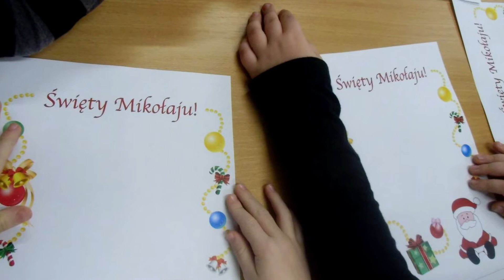GRUDZIEŃ - EXPRESS NAMYSŁOWSKI 2018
Coraz bliżej Święta Dlatego przygotowaliśmy dla Was specjalne świąteczne wydanie Ekspresu Namysłowskiego. Zapraszamy do oglądania!